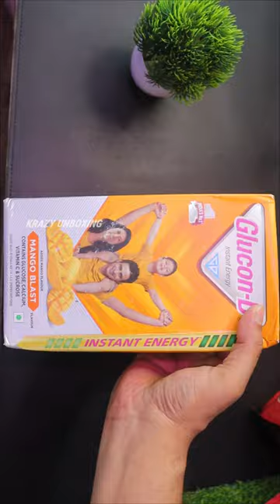glucond instant energy drink mango refill with free bottle unboxing shorts viral pack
This is complete unboxing of Glucon-D Glucose Based Beverage Mix, Mango Blast 1kg Refill which I bought at a very reasonable price.